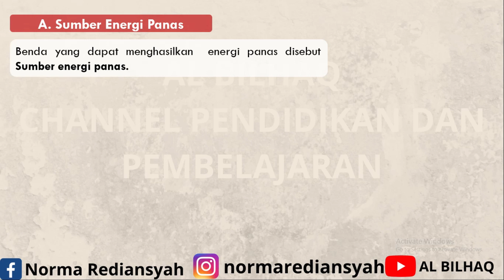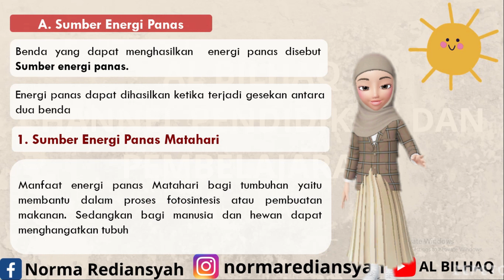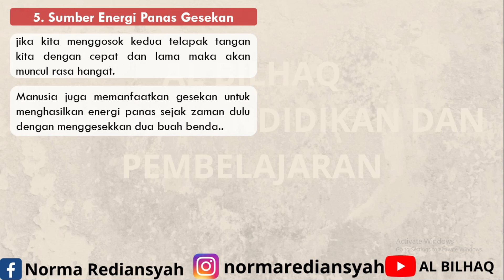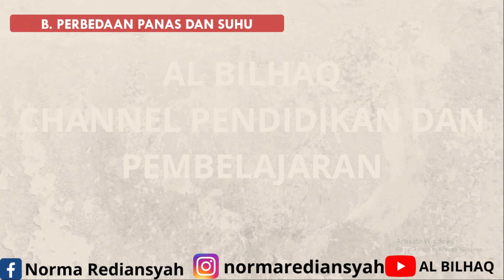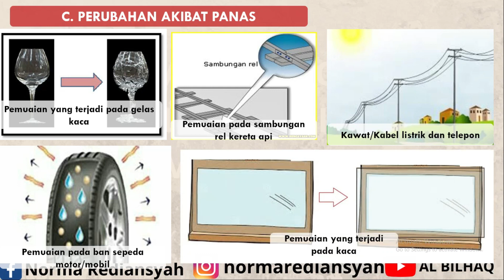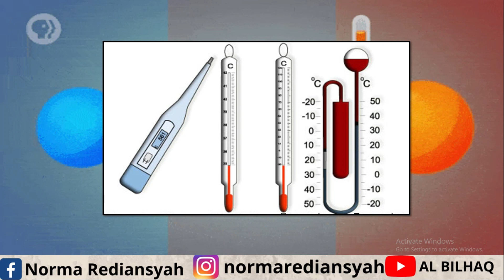IPA Kelas 5 Tema 6 Subtema 1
Pernahkah kalian terkena api? apa yang terjadi pada kulit kalian? APi merupakan salah satu sumber energi panas. Di dunia ini sumber energi panas terbesar adalah matahari. Bagi tumbuhan panas matahari membantu proses fotosintesis. sedangkan bagi manusia dan hewan bermanfaat untuk menghangatkan tubuh.

Lalu apa saja ya sumber energi panas lainnya? yuk, disimak pada video berikut ini